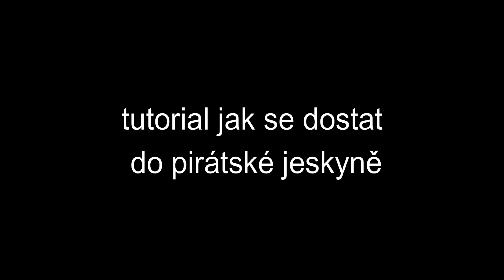TUTORIAL JAK SE DOSTAT DO PIRÁTSKÉ JESKYNĚ